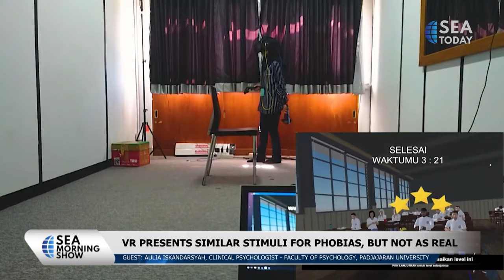Aulia Iskandarsyah: Technological Advancement Helps With Pyschotherapy